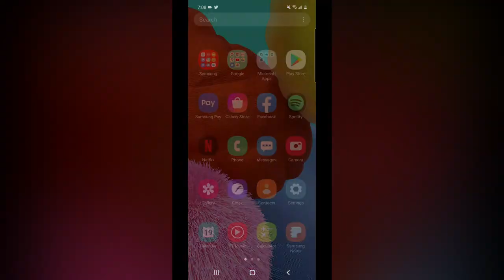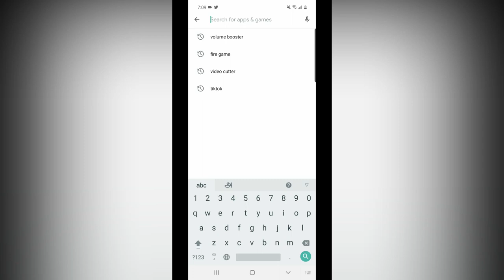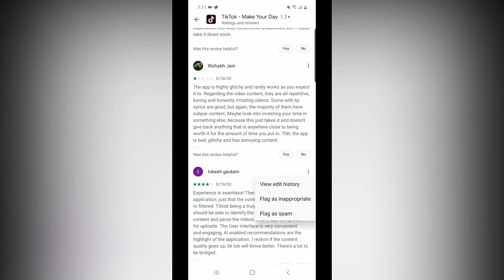கூகிள் Play Store இரகசிய டிப்ஸ் - Google Play Store Hidden Secrets in Tamil🔥🔥🔥